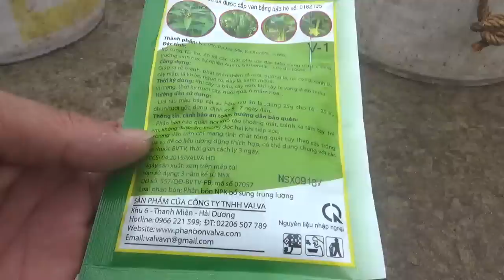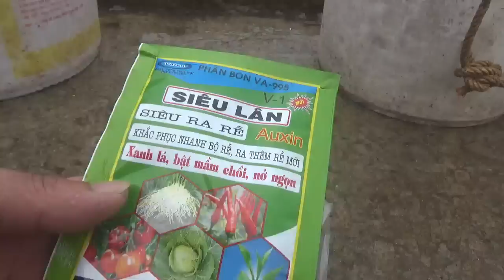chia sẻ cách trồng Đào sau tết 2019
chúc các bác thành công.